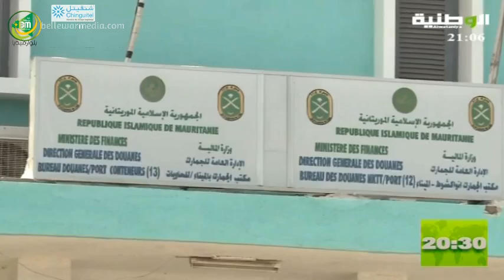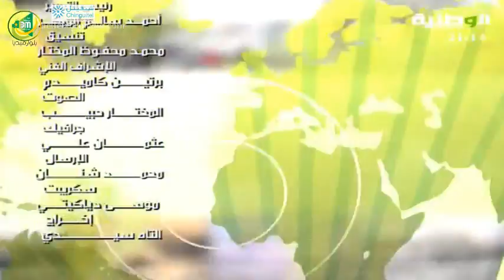نشرة اخبار قناة الوطنية 15/04/2014